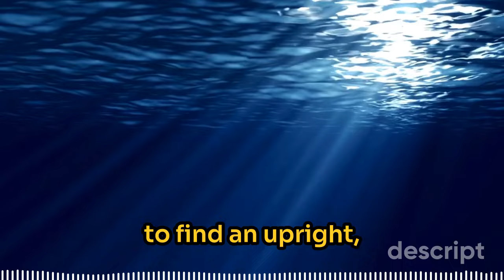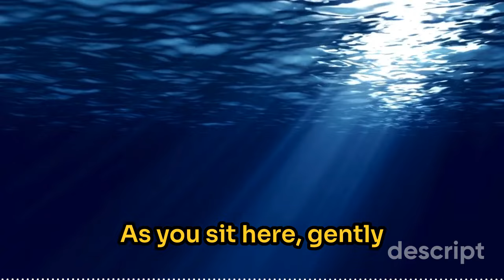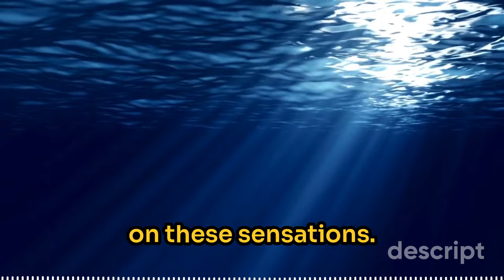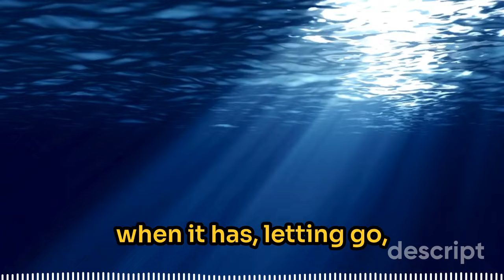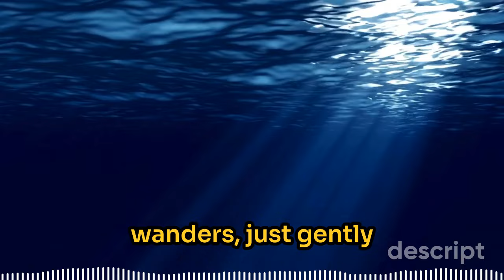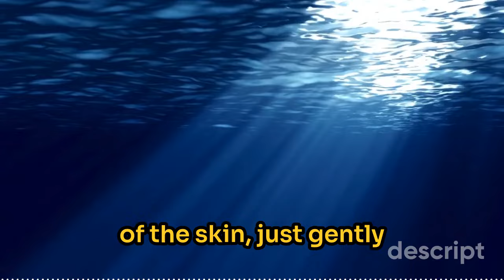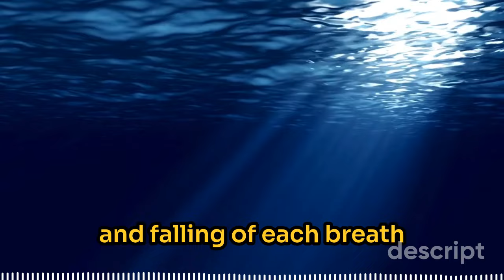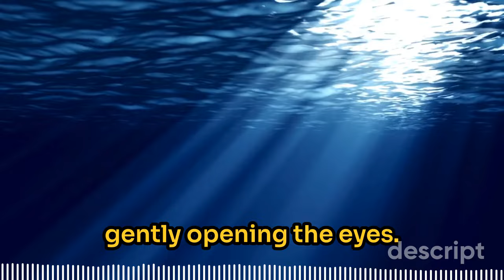MBSR Guided Meditation: Awareness of Breath & Body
Experience deep relaxation and reconnect with your breath and body in this 10-minute guided meditation. Mindfulness meditation can support us in learning how to work with stress by developing a relationship to our bodies.

The awareness of breath and body meditation invites us to steady our attention and and cultivate a non-judgmental attitude of the present moment. If we can meet the present moment with curiosity and compassion, we're able to meet all other moments with less reactivity and more responsivity. By witnessing the coming and going of the breath and physical sensations in the body, we start to realize the impermanent nature of all things.

MBSR is an 8-week psychoeducational program that teaches meditation and mindfulness as a health intervention. Founded by author, scientist and practitioner, Jon Kabat-Zinn in 1979, MBSR encourages and invites individuals to explore and develop a different relationship to stress.

As a mindfulness artist, Dora creates and holds space for individuals to explore different expressions of presence. Her mindfulness journey began over 10 years ago, in search of inner peace and harmony. Since then, she has led workshops, events and retreats, as a part of her life’s purpose to create sacred, safe spaces for healing and transformation. With a background in Psychology and Psychiatric nursing, her love for human psyche, science and ancient healing practices inform her teachings and techniques. Dora is also a meditation teacher at Headspace, a leading mindfulness and meditation app, making the world a happier and healthier place.